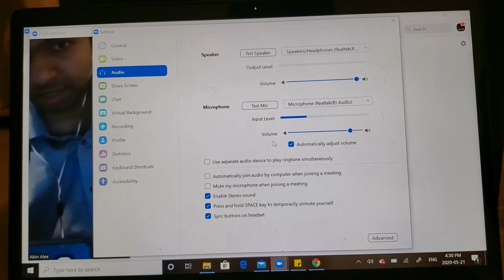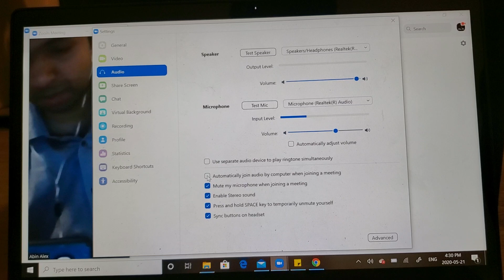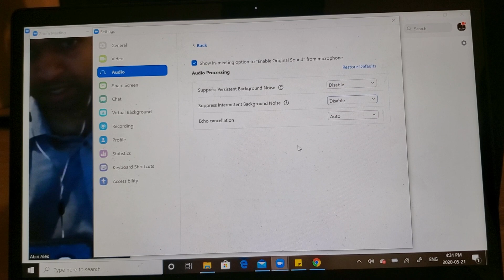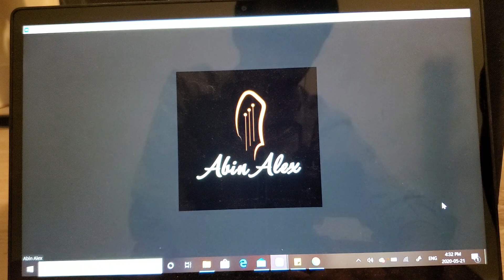How to improve zoom audio? സൂം ഓഡിയോ എങ്ങനെ മെച്ചമാക്കാം? Try it and experience the difference